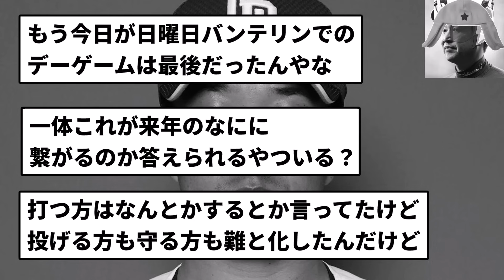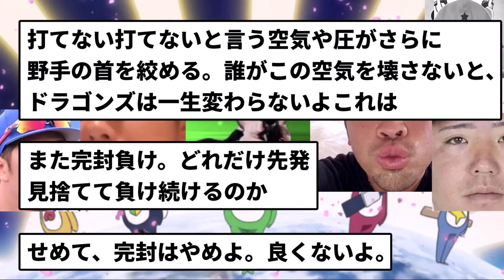【難と化します】中日 柳で完封負けーズ ぶりきゅあ軍曹になりあほくさ負け(うんち)【反応集】【プロ野球反応集】【2chスレ】【5chスレ】